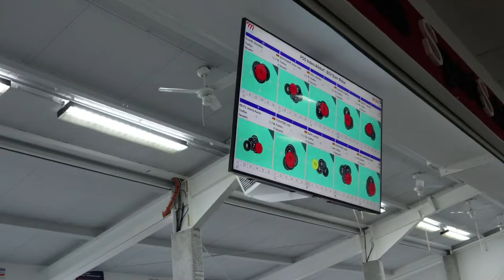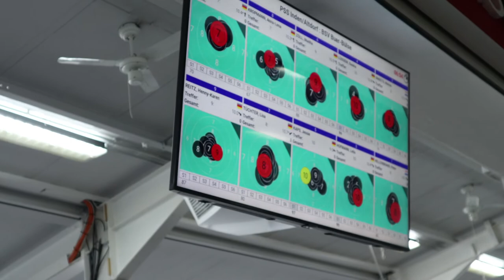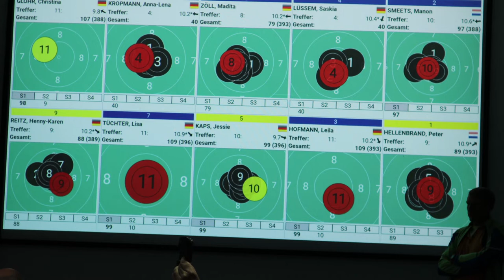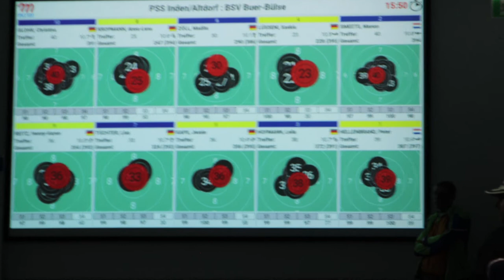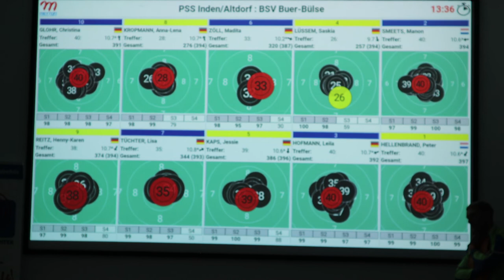Bundesliga PSS Inden Altdorf BSV Buer Bulse 12 nov 2022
Click in the right corner of the video.
Please like my Facebookpage?
This pages contains a lot of information about the air rifle sports, athletes, ISSF, techniques etc etc!